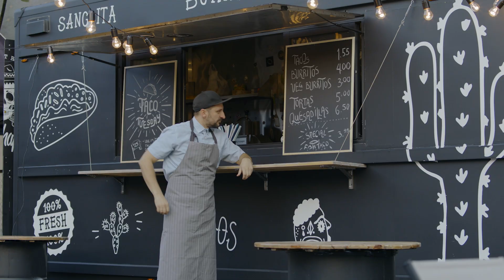Moving to Wisconsin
You deserve a good fit. Hear from real people who call Wisconsin home.